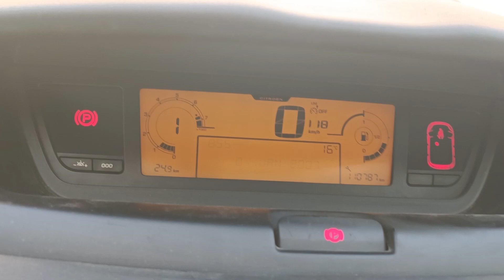Интересная поломка!пропал автомат... подробности в описании.авто французы ситроен коробка робот#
Здравствуйте,сразу скажу что не нужно брать эвакуатор и срочно везти в автосервис.Конечно ситроен любит кататься на эвакуаторе но в этот раз можно обойтись.Хотя я ездил в разные сервисы специализирующиеся на данном авто.Ответ один везите на диагностику.Я спрашивал можно ли доехать на механике доехать? а так как ехать в другой конец города то это важно.никто толком не знал говорят на свой страх и риск!Суть проблемы -На холодную не заведенную все передачи есть при переключении селектора.при заводе авто пропадает автомат.. получается 2 механики при движении тоже не переключается в авто режим.Немного истории Ситроен стоял несколько месяцев,была поломка ,ее нашли устранили но перестал заводится!) Постоял ещё потом утащили в сервис завели и появилась эта проблема!.Кому интересно - в следующем ролике... пишите